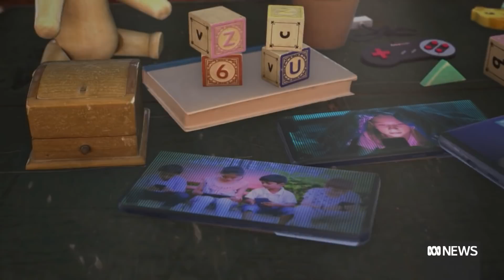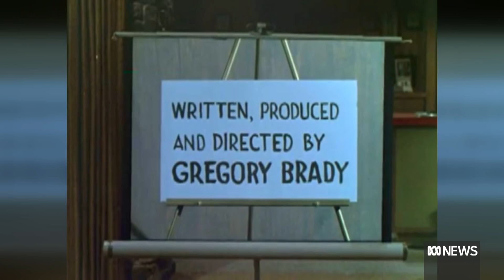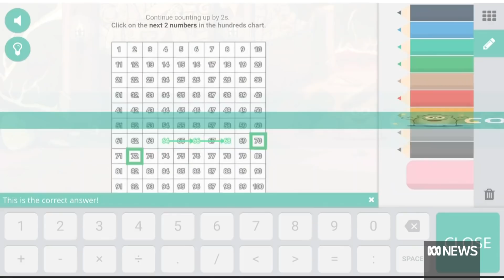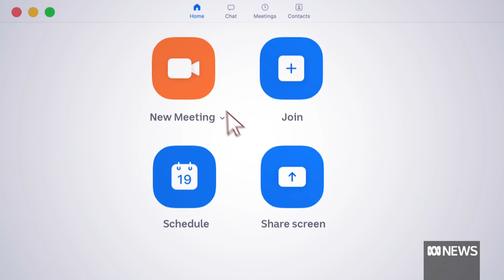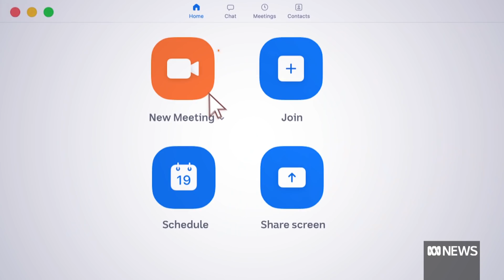Has the pandemic meant that kids are getting too much screen time | ABC News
When school went virtual during the COVID-19 pandemic, kids limits on technology went out the window.

Every aspect of their lives — education, socializing and entertainment — moved to screens. So how do parents reset screen time for their kids?

Jeremy Fernandez talks to kids, parents and experts on how to swap screen time to green time.